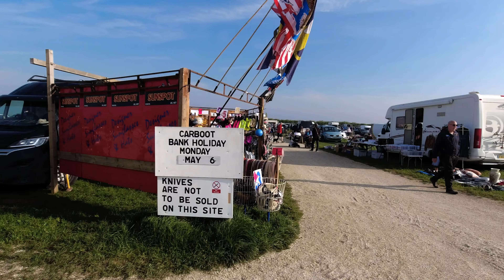ANGLIJA. TIRGUS, PARKI UN KLINTIS.